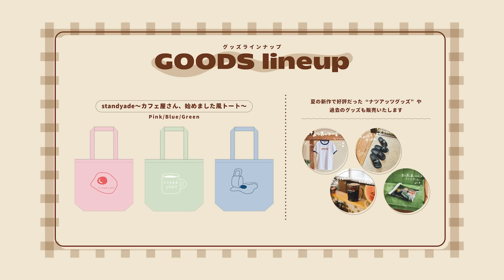お腹が異常に太り散らかしてる女の可愛くなりたい日のデート服ルックブック‼️【ZOZO購入品】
4月中にあげたかったルックブック、遅くなってすみません！

ずっと外とかで撮ったらファッション映えるやろなーって思ってて、今回念願の！！撮ってみました！！いつも部屋ばっかでルックブック撮ってて、編集してて新鮮さが欲しいな〜とか思って、実際撮るとめっちゃ時間かかったんやけど楽しかった笑

動画の最後に告知させていただいたんですが、6月にちょこっとオフ会しますー！明日からチケット抽選販売なので、もしよかったら遊びに来てねん🌟

〜👗以下、各コーデの詳細です！👗〜

1着目
mystic　配色ﾊﾟｲﾋﾟﾝｸﾞﾌﾞﾗｳｽ/ﾍﾞｰｼﾞｭ/FREE
CIAOPANIC　ﾀｯｸﾗﾒﾁｭｰﾙﾎﾞﾘｭｰﾑｽｶｰﾄ/ｸﾞﾚｰ/FREE

2着目
select MOCA byson　2 WAYﾎﾞﾘｭｰﾑｵｰﾊﾞｰﾌﾞﾗｳｽ/ﾍﾞｰｼﾞｭ/ FREE
one after another NICE CLAUP　ﾏﾙﾁｳｪｲｾｯﾄﾜﾝﾋﾟｰｽ/ﾌﾞﾗｯｸ/ FREE

3着目
The Beatles　ﾌｫﾄﾌﾟﾘﾝﾄ&ﾗｸﾞﾗﾝTｼｬﾂ/ ﾛｯｸT/ ﾊﾞｯｸﾌﾟﾘﾝﾄ/ﾁｬｺｰﾙｸﾞﾚｰ/ L
CIAOPANIC　ﾀｯｸﾗﾒﾁｭｰﾙﾎﾞﾘｭｰﾑｽｶｰﾄ/ｸﾞﾚｰ/free

4着目
BONLECILL　ﾊﾟｰﾙﾎﾞﾀﾝ ﾍﾝﾘｰﾈｯｸ ﾊﾟﾌｽﾘｰﾌﾞ半袖tｼｬﾂ/ｵﾚﾝｼﾞ/ FREE
Java　配色ﾌﾘﾝｼﾞﾃﾞｻﾞｲﾝ｡ｻｲﾄﾞﾌﾘﾝｼﾞﾜｲﾄﾞﾃﾞﾆﾑ/ﾌﾞﾗｯｸ / X- LARGE

5着目
moment+　ﾄﾞﾋﾞｰｽﾄﾗｲﾌﾟﾏﾙﾁｳｪｲｵﾌｼｮﾙﾘﾎﾞﾝｼｮｰ ﾄﾌﾞﾗｳｽ/ﾋﾟﾝｸ/L
Java　ﾜｲﾄﾞな今っぽｼﾙｴｯﾄ｡ﾒﾝ ｽﾞ ﾗｲｸﾍﾟｲﾝﾀｰﾊﾟﾝﾂ/ﾌﾞﾗｯｸ系その他2/ X-LARGE

サンキュー！！！

■お仕事
・企業案件のご依頼はこちらからお願いいたします。

・その他のご依頼はこちらからお願いいたします。